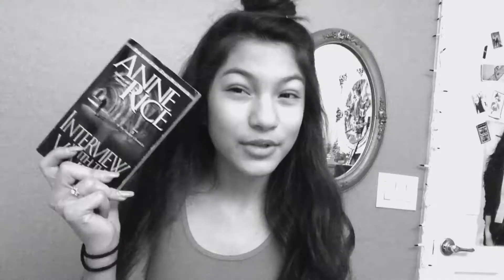WHATS IN MY BEACH BAG (summer essentials) !// beautybymari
i know i made this video what feels like 10 years ago, but oh whale (: GET READY FOR SOME BACK TO SCHOOL VIDEOS !! i hope you all enjoyed and dont forget to sub if you like my videos, maybe like, and leave a nice comment (: THANKS!

MUSICALLY: maarisol.f1